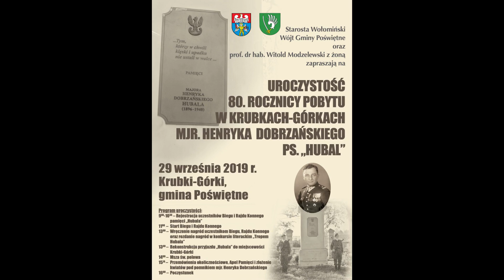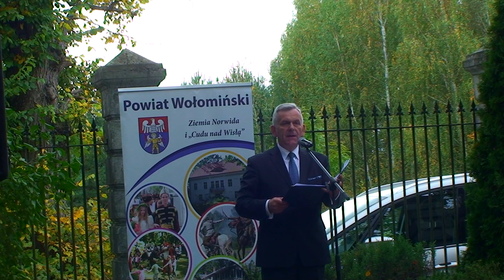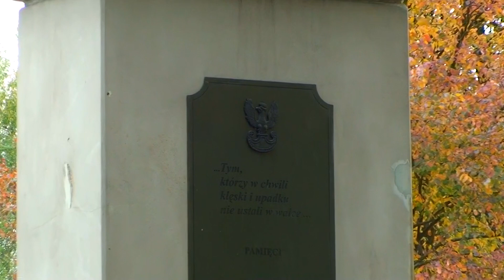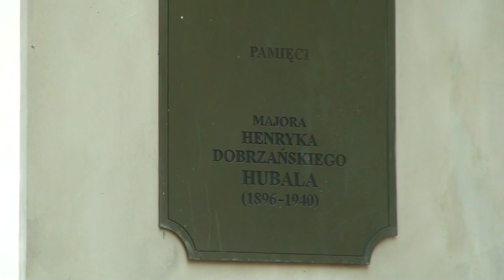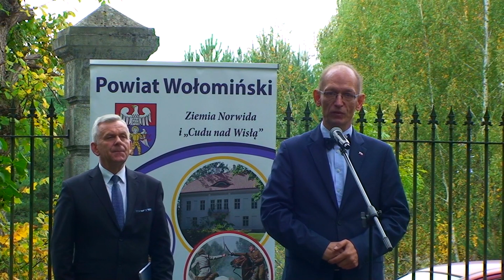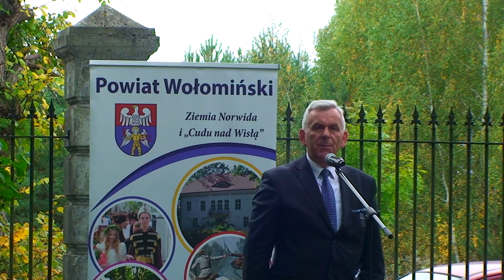Krubki-Górki, gmina Poświętne - 80. rocznica pobytu mjr. Henryka Dobrzańskiego ps. "Hubal"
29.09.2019 odbyła się uroczystość 80. rocznicy pobytu w Krubkach-Górkach, gmina Poświętne, mjr. Henryka Dobrzańskiego ps. Hubal z oddziałem wydzielonym Kawalerii Wojska Polskiej. Obchodom towarzyszył Bieg i Rajd Konny. Uczestnikom wręczono nagrody, a konie ozdobiono kotylionami.
Z kolei laureatom konkursu literackiego "Tropem Hubala" również zostały wręczone nagrody przez Robert Szydlik - Wicestarosta Wołomiński, Wójt Gminy Poświętne Sylwester Niźnik oraz Radną Sejmiku Województwa Mazowieckiego Bożenę Żelazowską. Uroczystości uświetniła rekonstrukcja przyjazdu "Hubala" do miejscowości Krubki-Górki. Następnie odbyła się Msza Święta, po której nastąpiły przemówienia okolicznościowe, Apel Pamięci i złożenie wieńców pod pomnikiem mjr. Henryka Dobrzańskiego.
W jubileuszu udział wzięli: Poseł Sejmu RP Piotr Uściński, Robert Szydlik - Wicestarosta Wołomiński,
Władze Samorządowe Gminy Poświętne, na czele z
Wójtem Sylwester Niźnik i Zastępcą Wójta Marek Szałwia,
Burmistrzowie i Wójtowie, Przewodniczący Rad z Powiatu Wołomińskiego,
Wójt Gminy Jadów Dariusz Kokoszka,
Przewodnicząca Rady w Dąbrówce Agnieszka Gryglas,
Radna Sejmiku Województwa Mazowieckiego Bożena Żelazowska,
Radni Powiatu Wołomińskiego,
Wiceprzewodniczący Rady Powiatu Wiesław Mędrzycki,
Radni Konrad Fuśnik i Paweł Śliwa.
Radni Gminy Poświętne,
Przewodniczący Rady Andrzej Orych,
Wojsko, Żołnierze I Warszawskiej Brygady Pancernej pod dowództwem
por. Pawła Kurowskiego,
Orkiestra Reprezentacyjna Wojska Polskiego im. Józefa Wybickiego, Komendant Powiatowy Policji w Wołominie Marek Ujazda, Komendant Powiatowy Państwowej Straży Pożarnej w Wołominie Andrzej Wysocki, Ochotnicze Straże Pożarne z Powiatu Wołomińskiego, Proboszcz Parafii św. Jana Chrzciciela i św. Wojciecha Biskupa Męczennika w Poświętnem
ks. Robert Kalisiak i ks. Grzegorz Szubtarski,
Henryk Sobierajski wnuk mjr. Henryka Dobrzańskiego wraz z córką,
Ernest Bryll - polski poeta i pisarz,
Czesław Lang - polski wicemistrz olimpijski, kolarz torowy i szosowy,
dwukrotny medalista Mistrzostw Świata w Kolarstwie Szosowym.
Dyrekcja i uczniowie szkół z Powiatu Wołomińskiego,
Uczestnicy Biegu i Rajdu Konnego Pamięci Hubala,
rekonstruktorzy przyjazdu Hubala do Krubki-Górki i 101 zapasowego Pułku Ułanów pod dowództwem rtm. Andrzeja Michalika,
Grupa Rowerowa z Sulejówka oraz
Międzynarodowy Motocyklowy Rajd Katyński.